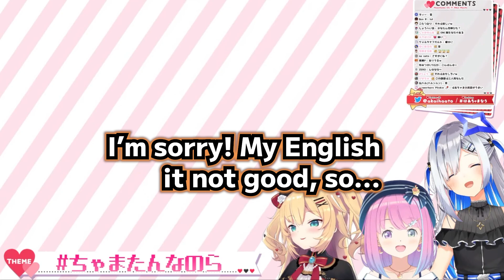Haachama makes English mistake that even Kanata perfectly understands【Hololive】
Sources:
【ちゃまたんなのら】ウチらの絆なら、脱出よゆ〜！「Quest Rooms」やる！【ホロライブ/天音かなた/姫森ルーナ/赤井はあと】